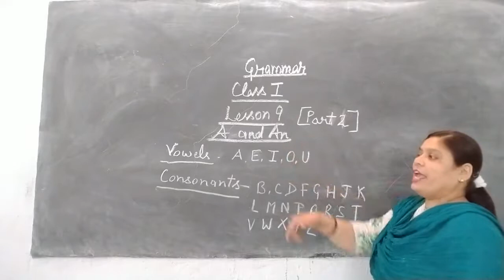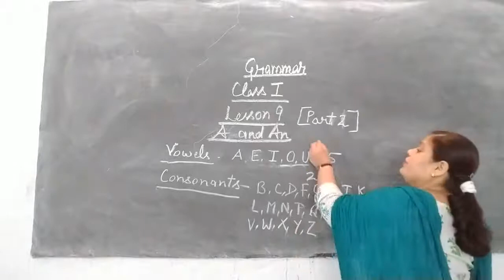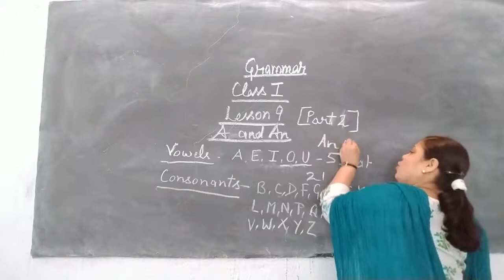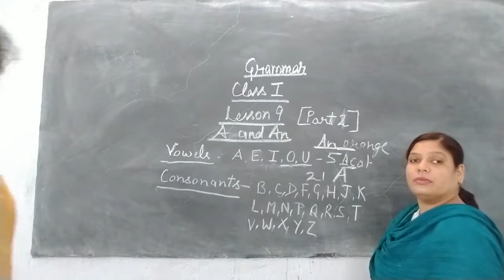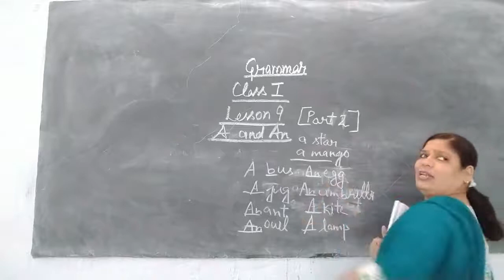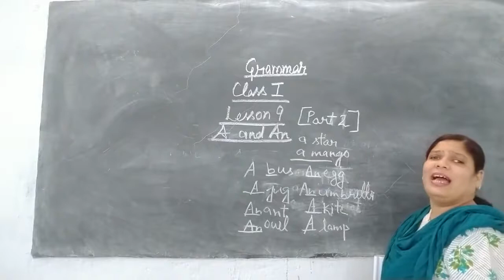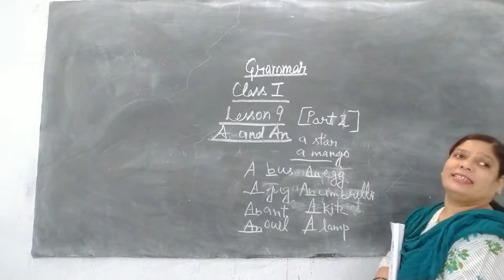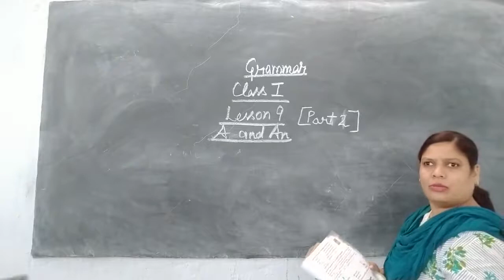Class-1 English Grammar Chapter-9 A and An Part-2 By Savita Singh